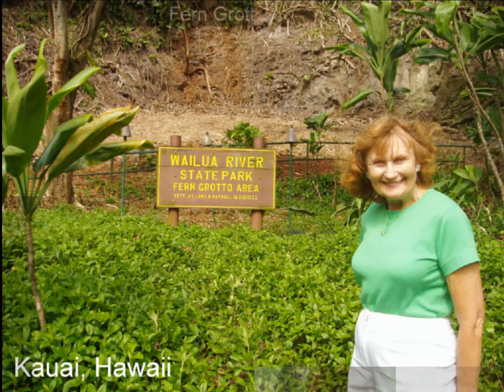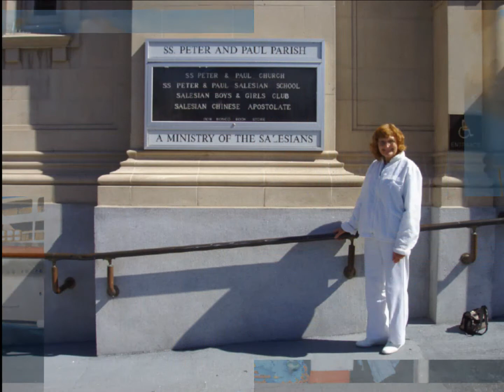2004 Hawaii San Francsico Fanning Island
Three week Trip to Hawaii, Fanning Island and San Francsico